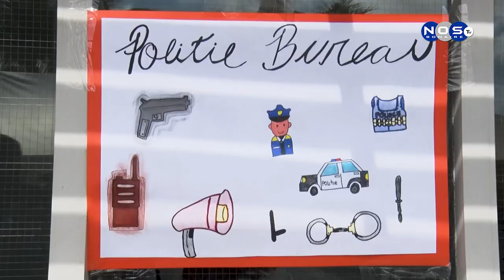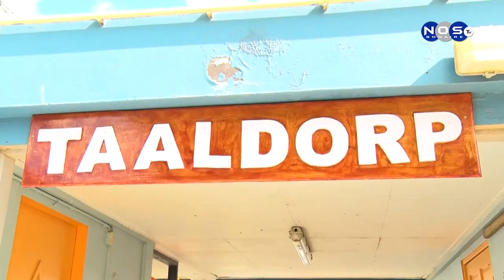SGB PRO ta introdusi proyekto’ Taaldorp’.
SGB/PRO tabata tin un proyekto pa e hobennan yama “Taaldorp” aki hobenan por a pasa serka diferente instansia i buska informashon pero na hulandes, esaki pa desaroya e idioma hulandes pero den praktika. Notisia Nos Tv a kombersa ku diferente dosente i presidente di SGB tokante e proyekto.